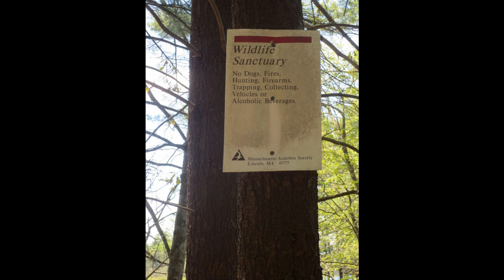Refuges and Sanctuaries: North Hill Marsh Massachusetts Audubon Society Duxbury MA Part 4.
The half way point of pond circumnavigation is reached here.